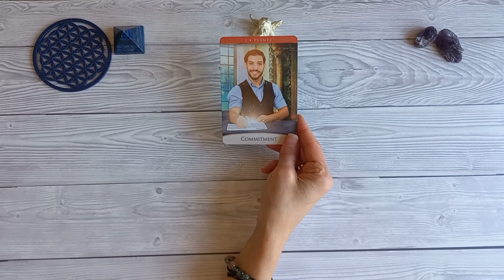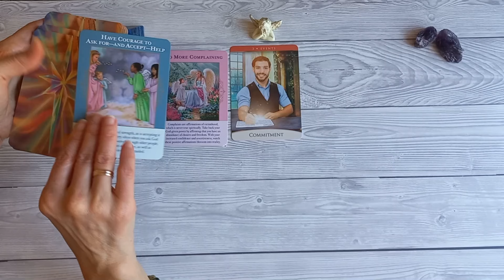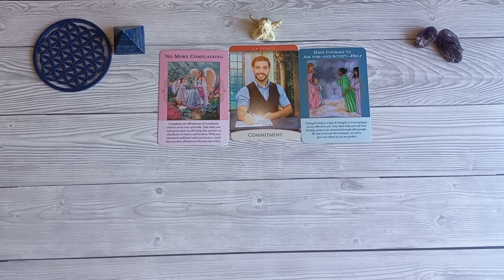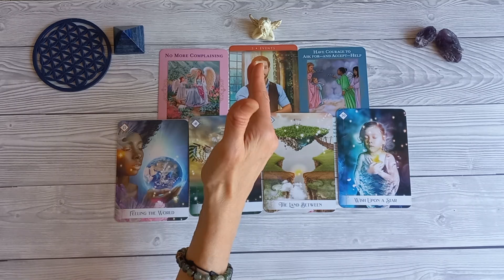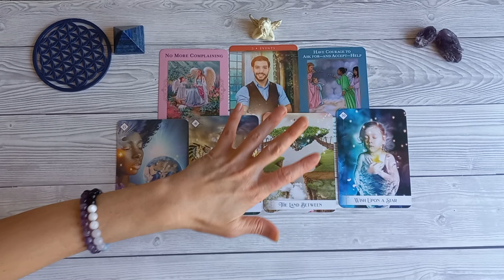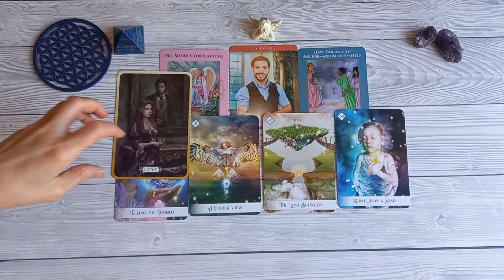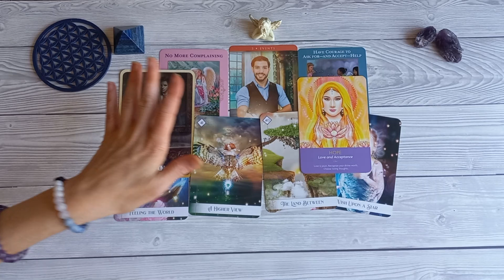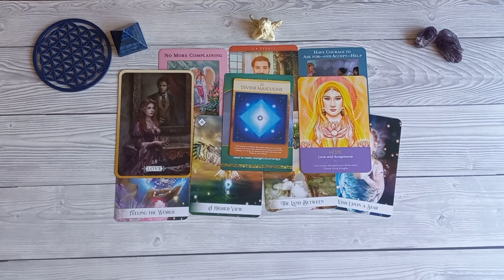LAV - Anđeoske Poruke za April 2024.